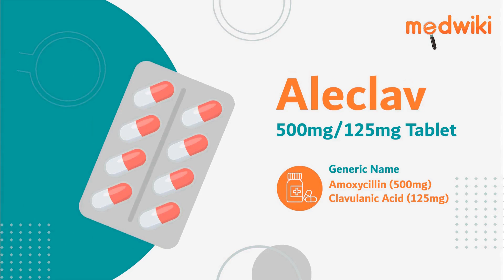Aleclav 500mg/125mg Tablet - Uses, Benefits and Side Effects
Aleclav 500mg/125mg Tablet